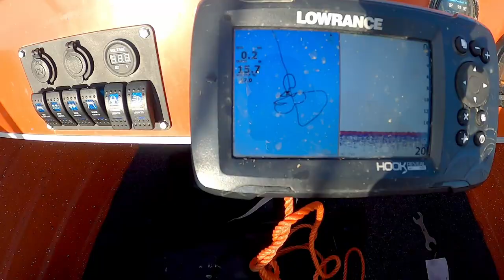SNAPPER SEASON has begun! - Hunting BIG RED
It's safe to say snapper season is in full swing! Big fish are starting to be pulled out across the bay and it was time to get my first big one on board. Fished Mornington and Frankston to get away from the smaller fish, and it payed off!